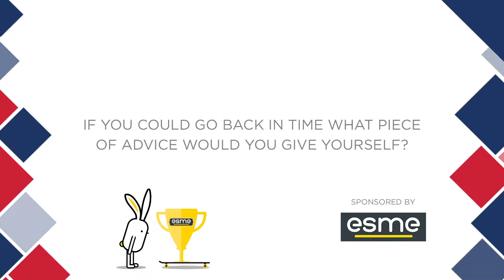Small Business Entrepreneur of the Year 2018 - Daniel Manley & Heleen Lamm, Big Blue Adventures